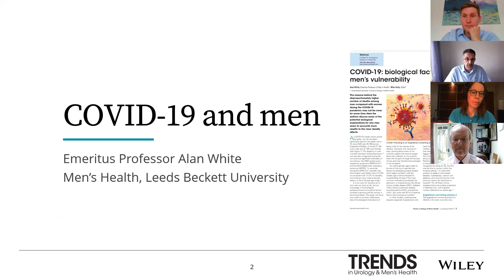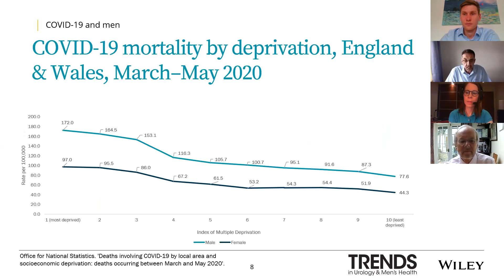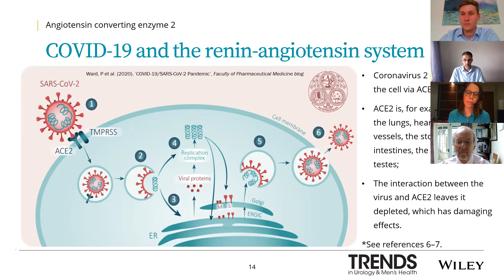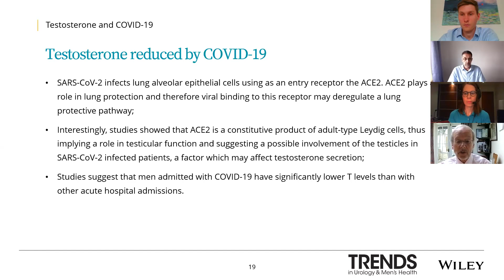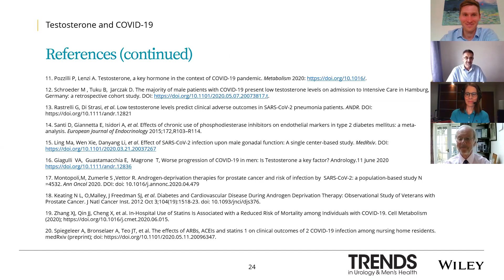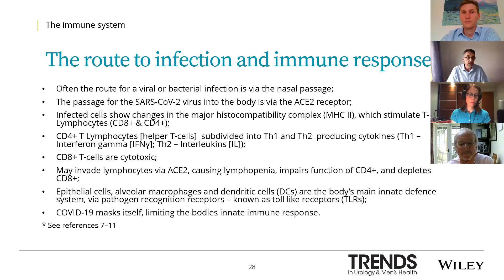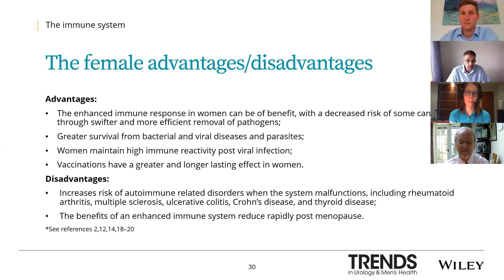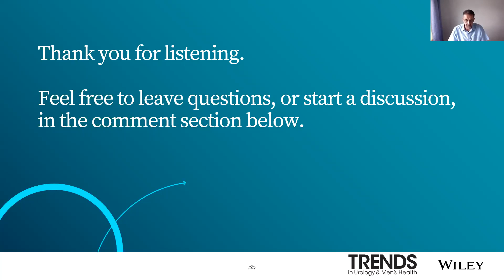COVID-19: biological factors in men’s vulnerability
The current COVID-19 outbreak has raised many questions, in particular the disproportionately higher number of deaths among men compared with women.

In this webinar, our key experts distil through the recent studies to bring you vital information on the biological explanations for why men seem to succumb more readily to the virus’ deadly effects. Key themes discussed include: an overview of recent statistics of COVID-19 in men; the ACE2 receptor and its relationship with the virus; and the the role of testosterone, endothelial dysfunction and the male immune system on the severity of COVID-19 infection.